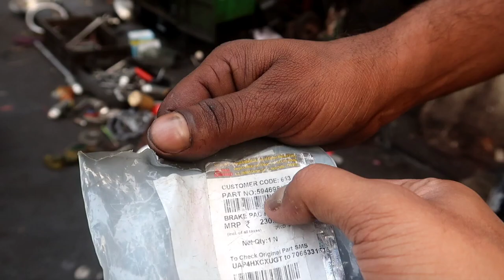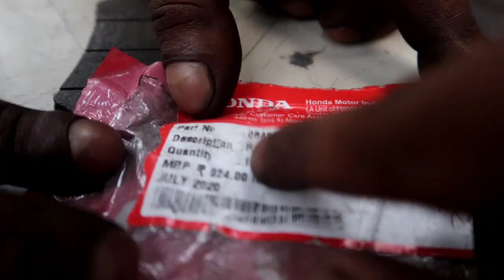Royal Enfield Interceptor 650's Brake Pads for Only 1000₹ || DipAngama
1 SUBSCRIPTION & LIKE WILL HELP ME TO GROW  .

• VLOG
• MOTO VLOG
• TRAVEL VLOG
• INFORMATIVE VIDEO
• REVIEW & MY IMPRESSION OF BIKES
• REVIEW & My IMPRESSION OF CARS